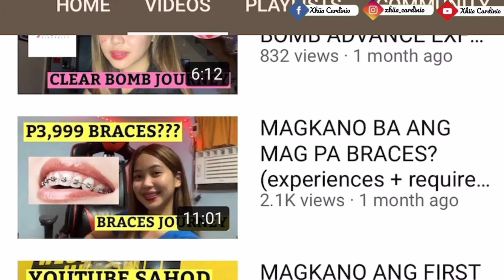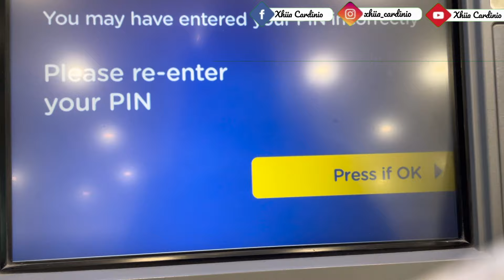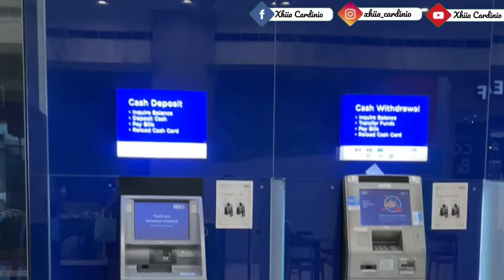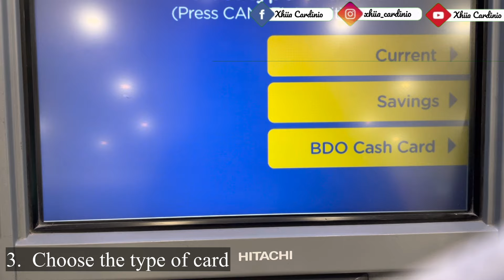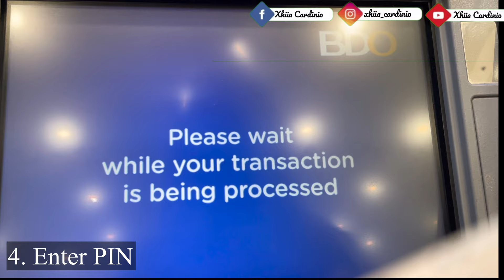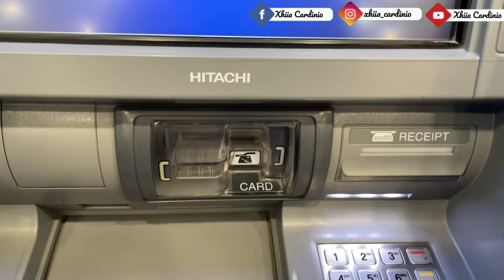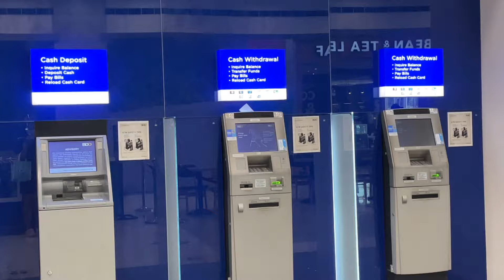PAANO MAG DEPOSIT SA BDO ATM MACHINE / HOW TO DEPOSIT CASH BDO CASH DEPOSIT MACHINE 2021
Paano nga ba ang mag deposit ng cash sa CASH DEPOSIT MACHINE ng BDO? I got chu! Easy steps with actual video depositing money into the BDO cash deposit mahine.